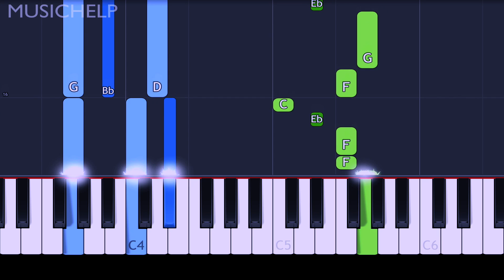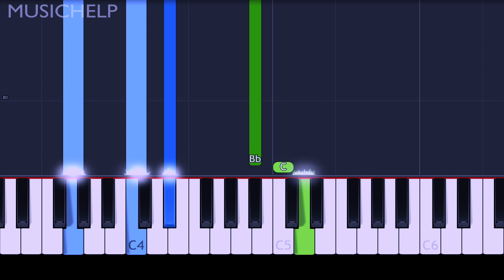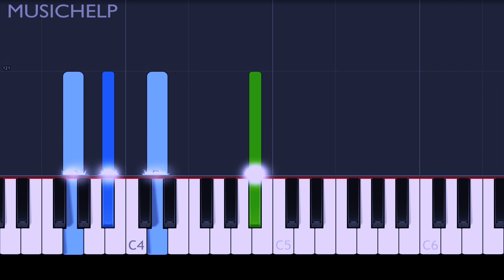Kehlani - Nights Like This (feat. Ty Dolla $ign) Piano Tutorial EASY (Piano Cover)